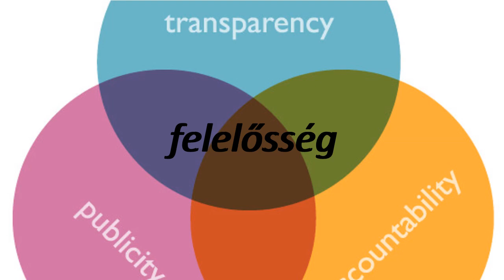How to say accountability in Hungarian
"How to pronounce accountability? How to say accountability How to pronounce accountability  Learn the pronounciation accountability! Expand your vocabulary, learn Hungarian words. Use this free pronunciation guide to practice words at a time. Learn for free. Thank you for viewing, please like or subscribe! hoe om te sê, si të thuash, እንዴት እንደሚናገር, wie sagt man, comment dire, come dire, como dizer, как сказать, nasıl denir, cómo decir, 怎么说,"